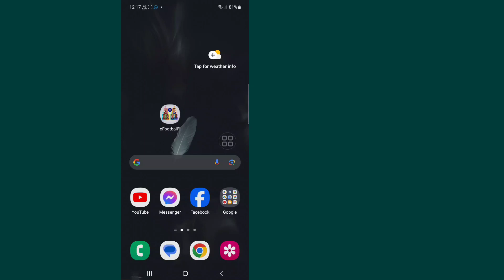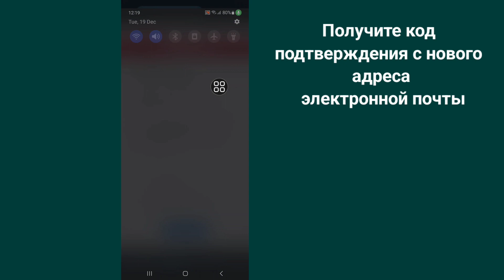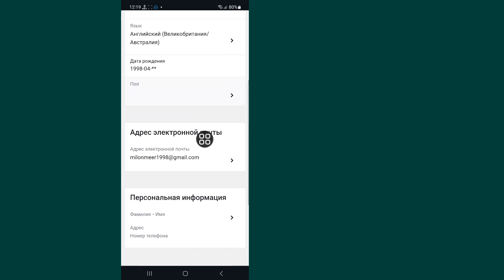Как изменить адрес электронной почты efootball pes 2024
Я собираюсь показать вам, как изменить электронную почту efootball pes 2024. Посмотрите это видео и узнайте, как изменить электронную почту efootball pes 2024.

Как изменить электронную почту efootball pes 2024.
Пожалуйста, следуйте всем моим инструкциям на экране.